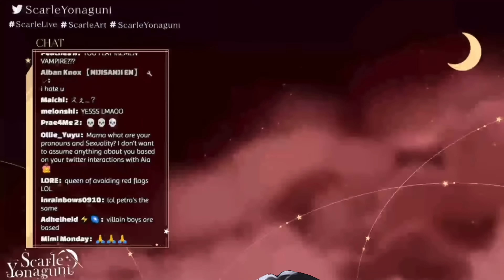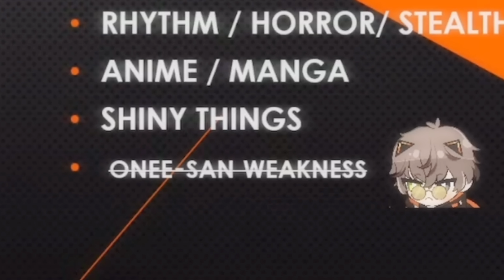𝗦𝗰𝗮𝗿𝗹𝗲 𝗯𝘂𝗹𝗹𝗶𝗲𝘀 𝗔𝗹𝗯𝗮𝗻 𝗶𝗻 𝗵𝗲𝗿 𝗰𝗵𝗮𝘁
Alban achieves his dream to be dominated by an onee-san

◇ 𝗖𝗵𝗮𝗽𝘁𝗲𝗿𝘀 ◇
0:00 Alban gets teased
1:59 Outro
2:11 Mommy Voice

◇ 𝗢𝘂𝘁𝗿𝗼 ◇
𝗔𝗿𝘁𝘄𝗼𝗿𝗸: @𝗭𝘇𝘇𝟬𝟬𝟭𝟲𝟲𝟰𝟬𝟯𝗭𝘇𝘇